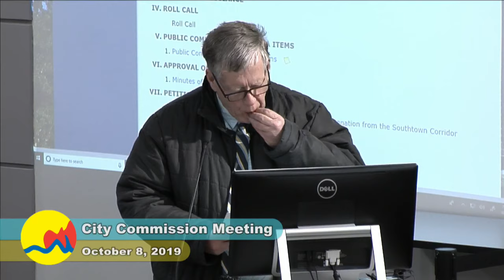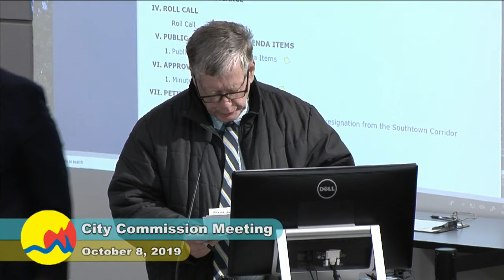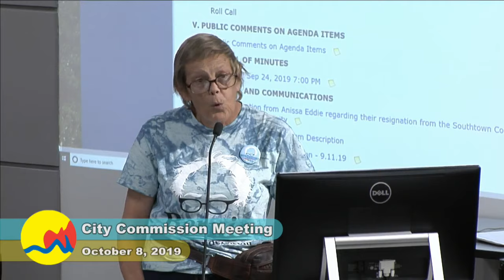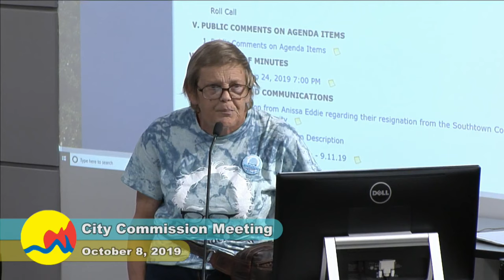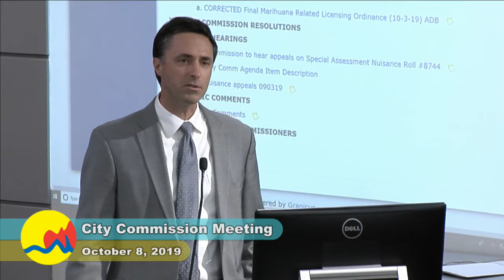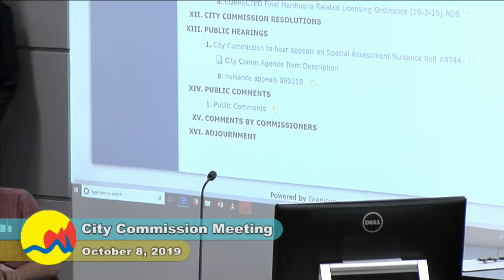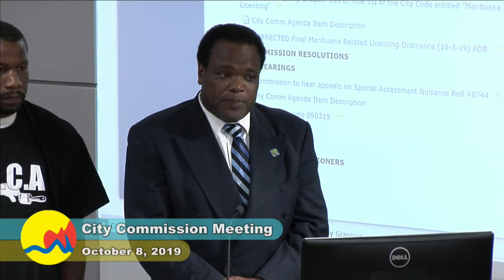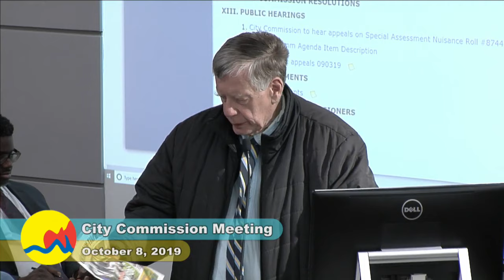City Commission Meeting - October 8, 2019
Tonight, our City Commission is scheduled to start their meeting at 7p.
We'll unmute audio as the meeting starts!